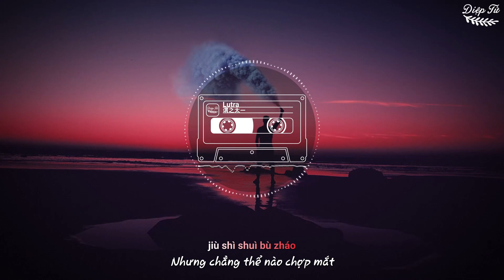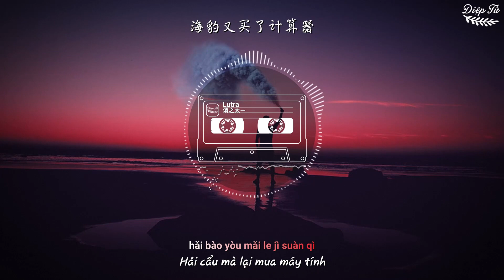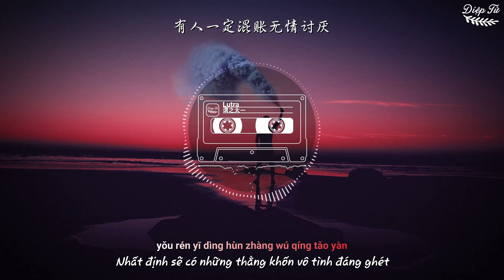[Vietsub+Pinyin] Lutra - Thái Nhất | 太一 (谓之太一) | Nhạc tiktok Hot nhất hiện nay【動態歌詞Lyrics】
Song : Lutra
Singer : Thái Nhất (太一)
Lyrics : Thái Nhất (太一)

★Translator & Timer : Diệp Tử (叶子)
(Nếu phát hiện ra mình sẽ báo cáo kênh đó. XIN HÃY TÔN TRỌNG CHÍNH MÌNH VÀ CÔNG SỨC CỦA NGƯỜI KHÁC)

♪ Lyrics :
又困又累又饿又冷
就是睡不着
从两点到四点一直心跳
来我说给你听
我脑海里的七彩图案
怎样的华丽
我见过更蓝的蓝
更幻的幻
更孤的孤单
也见过无人呼喊
何来辛酸
想摸到云端
我见过更南的南
更晚的晚
更璨的璀璨
不是说好一人一半
我猜这悲伤的世界
有人一定美好努力改变
假装没心没肺
又欺骗安慰
明明没戏没戏的
来跟我去更高的山
更远的岸
更暖的温暖
暖暖暖暖
暖暖暖
暖暖暖
暖暖暖暖暖暖暖
暖暖暖
暖暖暖
暖暖暖暖暖暖暖
暖
我曾看见的颜色
多少遍也愿意重蹈覆辙
暴雨下的炽热
树叶都染成了橙橘
太阳都学会游泳去
海豹又买了计算器
也算不出几个几加几
笨蛋你又没手指来按
难道想用鼻子戳戳看
怎么办
疼又烦
我猜这美好的世界
有人一定混账无情讨厌
假装十分酷炫
又隐藏可怜
明明没戏没戏的
更远的岸
更暖的温暖
嗯嗯嗯嗯
暖暖暖
暖暖暖
暖暖暖暖暖暖暖
暖暖暖
暖暖暖
暖暖暖暖暖暖暖
暖
更蓝的蓝
更幻的幻
更孤的孤单
也见过
无人呼喊
何来辛酸
想摸到云端
我见过
更南的南
更晚的晚
更璨的璀璨
不是说好
一人一半
更远的岸
水獭入眠的手一般
♪ NẾU CÁC BẠN THẤY VIDEO CỦA MÌNH HAY THÌ ĐỪNG QUÊN ẤN “ĐĂNG KÝ” KÊNH CỦA MÌNH NHÉ! CẢM ƠN MỌI NGƯỜI.
NGOÀI RA MỌI NGƯỜI CŨNG CÓ THỂ ORDER BÀI HÁT NHÉ!